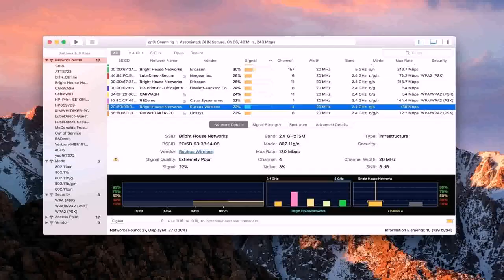Pakistan Home Exterior Design